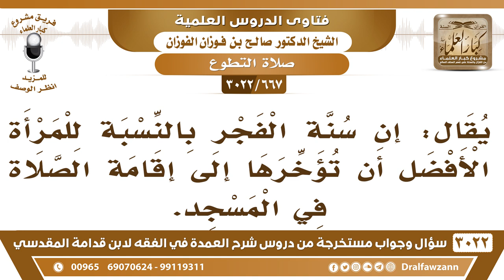[667 -3022]ما صحة القول: إن الأفضل في سنة الفجر بالنسبة للمرأة أن تؤخرها إلى إقامة الصلاة في المسجد؟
-"[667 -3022] السؤال: يقال إن سنة الفجر بالنسبة للمرأة الأفضل أن تؤخرها إلى إقامة الصلاة في المسجد.
الجَوَابُ: من قال هذا؟ ما قاله أحدٌ من العلماء، هذا إنسان ما يدري، إذا طلع الفجر تصلي الراتبة وتصلي الفريضة، وما ترتبط بالجماعة، المهم طلوع الفجر، ولا ترتبط هي بالجماعة، نعم.
للاشتراك في قناة الشيخ صالح الفوزان

للاستفسار والإقتراحات والدعم
رئيس الفريق
لمشروع كبار العلماء